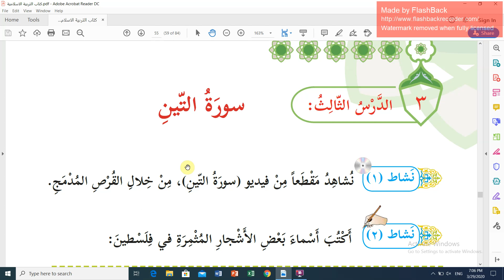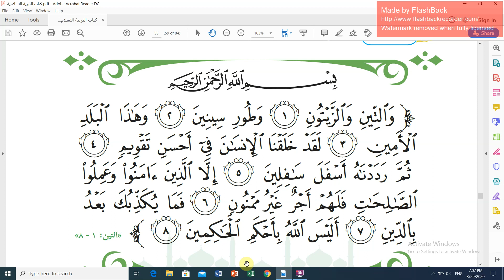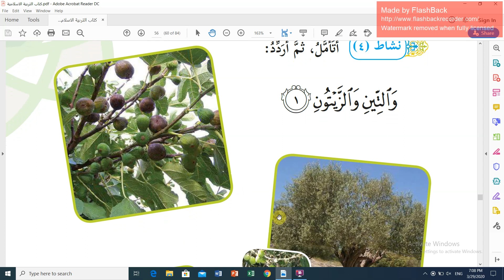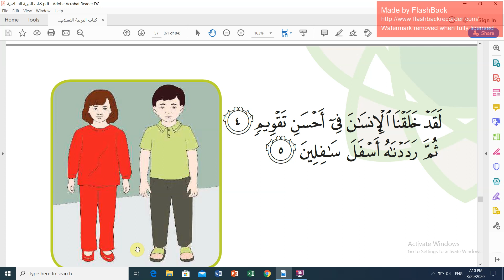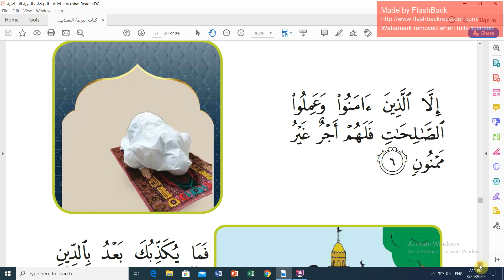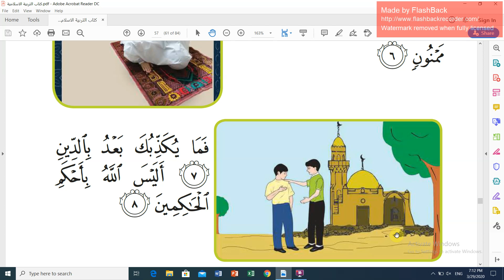الصف الأول/تربية اسلامية/تفسير سورة التين/مس هبة حرز الله